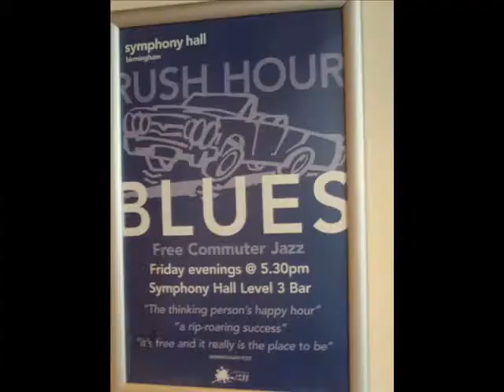Rush Hour Blues - Matt Halsall and Friends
Birmingham Sympnony Hall free performance 28 May 2010